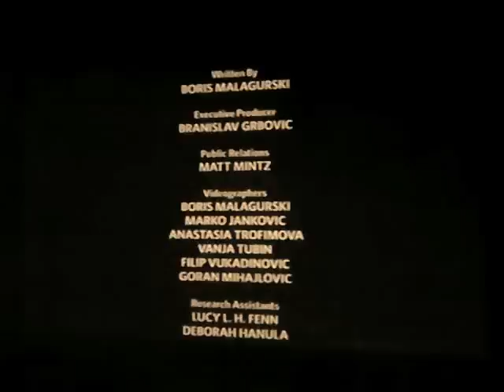Boris Malagurski o poruci filma Težina lanaca.avi